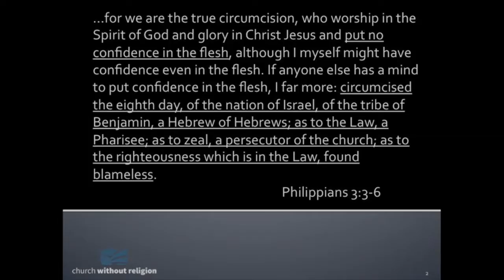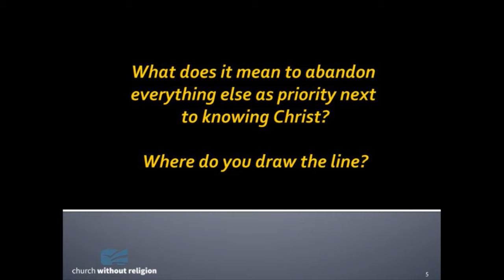05/11/2014 - Where Do You Draw The Line? (Part 2)